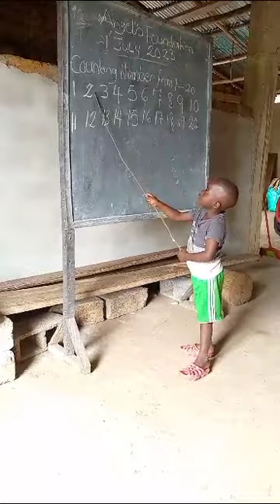Rebuilding lives for futures.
THE BEST WAY TO FIND YOURSELF IS TO LOSE YOURSELF IN THE SERVICE OF OTHERS . LIFTING UP WITH HANDS OF HELP. MAKE SOMEONE’S LIFE BY GIVING OF YOURS.